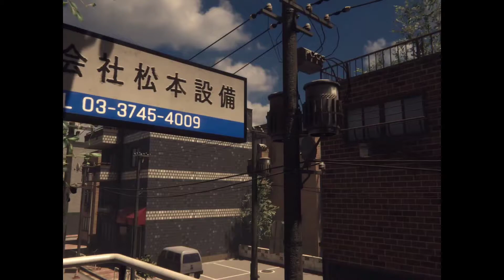Japanese Street (Skater XL)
Map made by: Ollie795